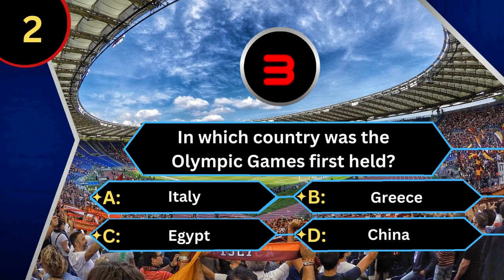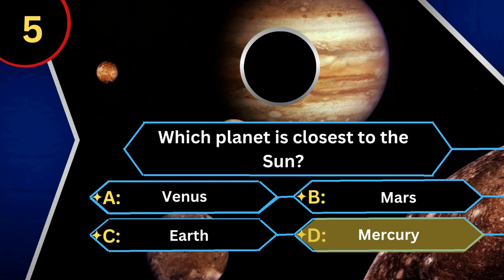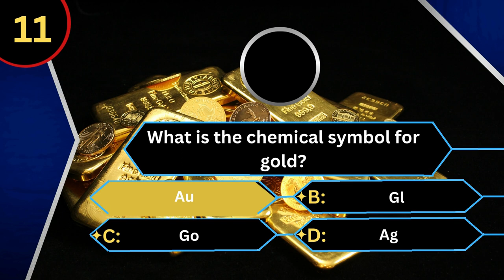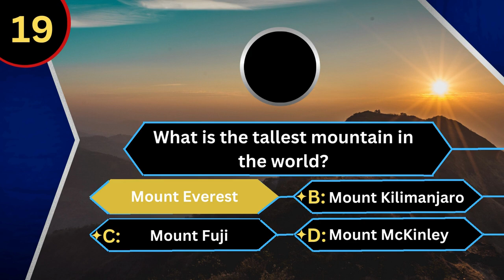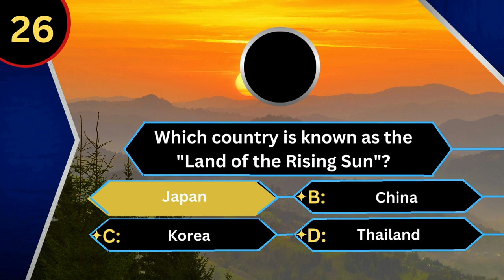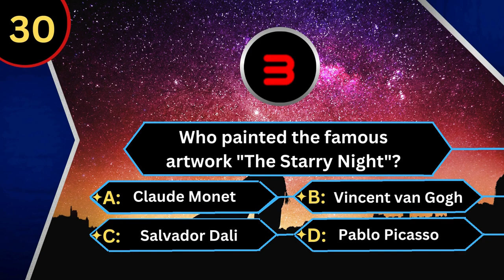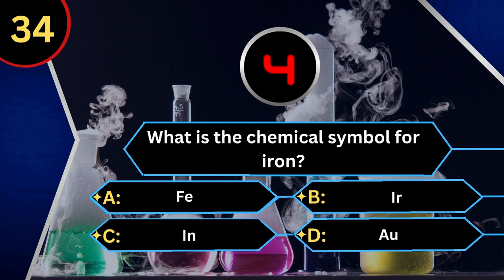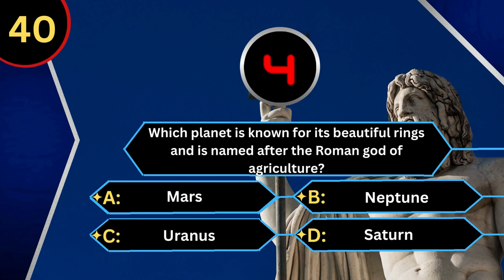40 Tricky Trivia Questions Only a Genius Can Answer | Challenge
Think you're a trivia whiz? It's time to put your knowledge to the ultimate test with 40 tricky trivia questions that will challenge even the most seasoned quizmasters! In this thrilling video, we've gathered a collection of brain-teasing trivia across a wide range of topics. From history to science, pop culture to geography, and everything in between, get ready for an exciting journey through a world of fascinating facts and mind-boggling inquiries!
Whether you're a trivia enthusiast or just love learning new things, these questions are bound to keep you engaged and entertained. Can you guess the answers to our cunning conundrums, or will you be stumped along the way?

Thank you for visiting our YouTube channel, where we bring you the ultimate trivia and riddle games experience! Get ready to test your knowledge and have a blast with our collection of mind-boggling questions, brain teasers, riddles, challenging puzzles, and tough trivia challenges.
Our channel is all about stimulating your brain and giving it a good workout. We present a variety of hard trivia questions and challenging riddles that will put your intellect to the test. From mind-bending brain twisters to tough brain teasers, we have it all!
Join us on this exciting journey as we explore the world of trivia and mind games. Whether you're a trivia enthusiast or someone looking for a brain exercise, our channel offers the perfect destination to sharpen your wits and have fun while doing it.
Prepare to be amazed by the mind-boggling questions we have in store for you. We'll keep you engaged with our ever-growing collection of tough trivia challenges and mind-bending puzzles that are sure to keep you on your toes.
Get ready to push your brain to its limits and discover the joy of solving tough brain teasers. Let's embark on this journey of exploration and entertainment together!